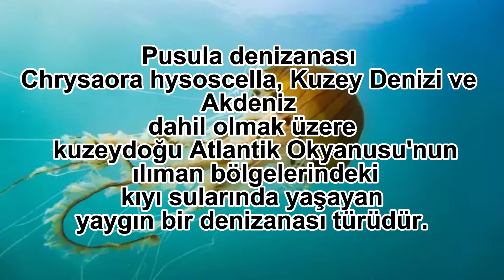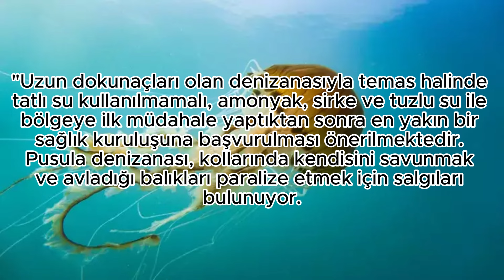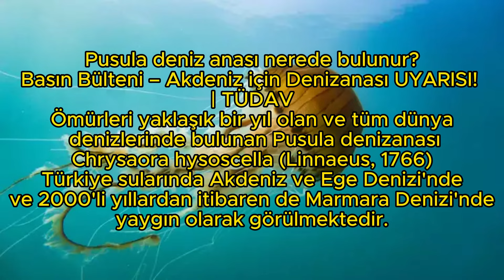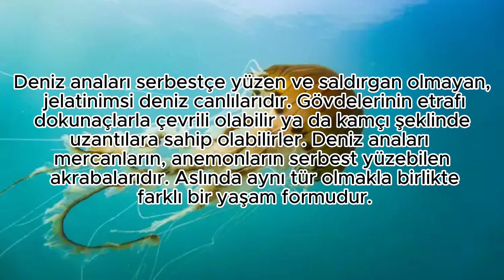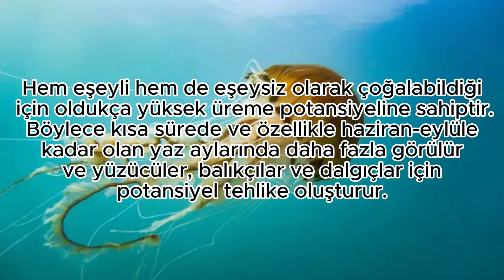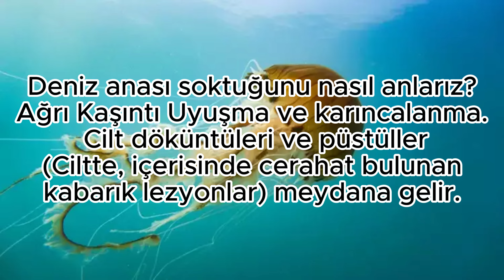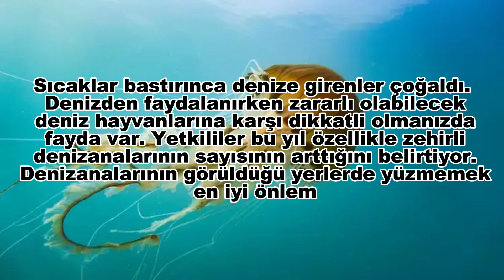Denize girenlerin dikkatine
Merhaba arkadaşlar son günlerde sıklıkla artan zehirli denizanası video izleyip yazıları okumanız önemle rica olunur